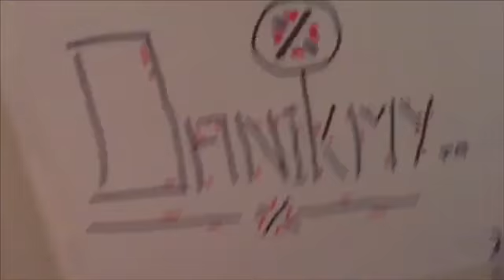We Went For a Walk (GONE WRONG) ~ Danikimy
Negative Code | Coming 2021